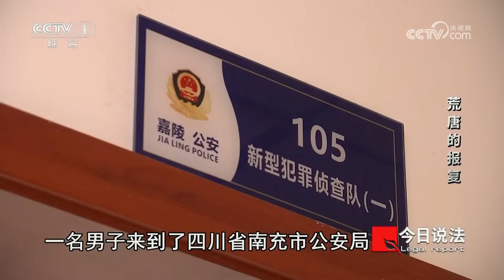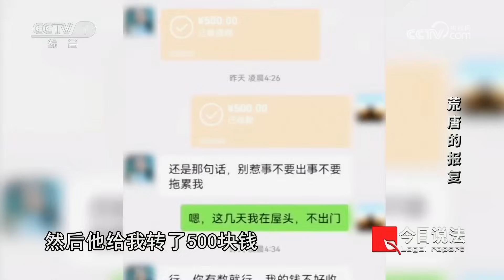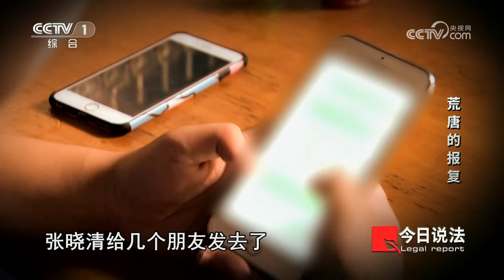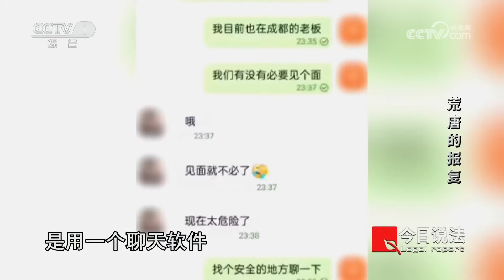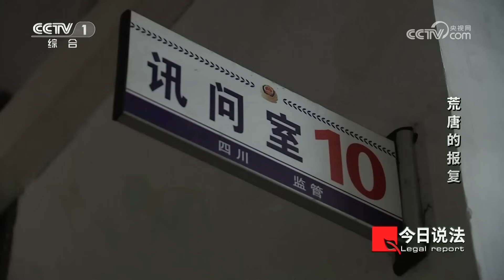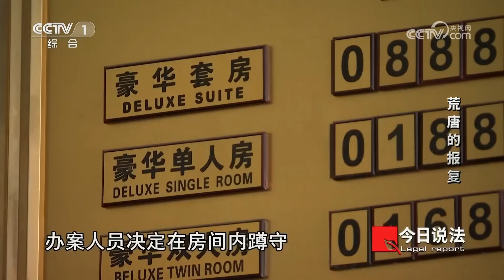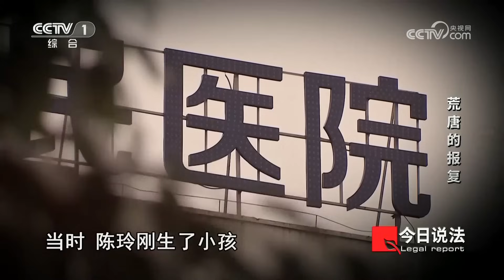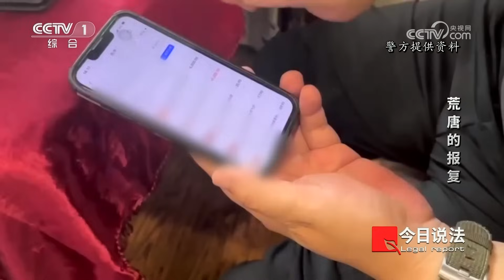《今日说法》爱情背叛！女子雇凶杀害男友 却遭“杀手”骗局 双双落入法网20230913 | CCTV今日说法官方频道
本期看点：四川省自贡市的陈女士在网上与四川省南充市的张晓清（化名）相识，并在生活上给予他很多帮助。但之后两人发生矛盾，陈女士记恨对方，便在网上以11万元的价格雇佣了李叶（化名），让李叶教训一下张晓清。然而，李叶找到张晓清后并没有伤害他，而是和他商议合演了一出戏，假装伤害了他，并从陈女士手里骗取了佣金。